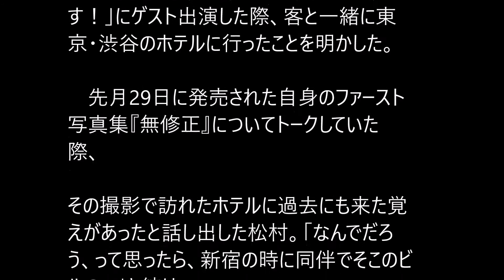SKE48松村香織、キャバ嬢時代に同伴でホテルに